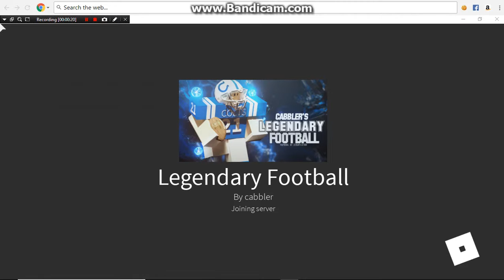green bay packers vs pittsburg steelers zach vs prestonplayzisamazing final part